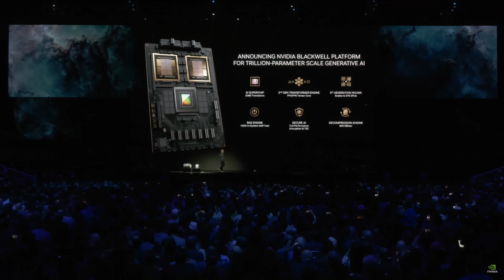Introduction to Nvidia Blackwell Chip \ RTX 5000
Foundation of upcoming RTX 5000